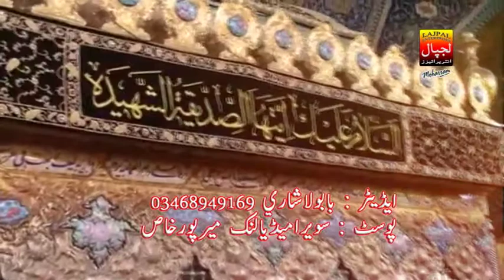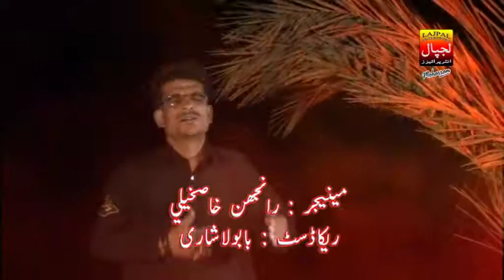Kita Aall Da Istaqbal | Zaffar Ali Balouch | Urdu Punjabi Siraiki Noha 2017-18 | Lajpal Enterprises